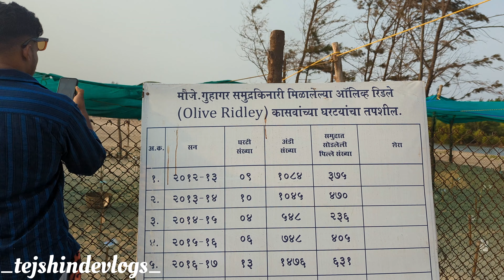| कोकणातील कासव महोत्सव | बघण्याचा हंगाम नोव्हेंबर ते एप्रिल | चक्क ४२८ कासवांची पिल्ले | 4k vlogs